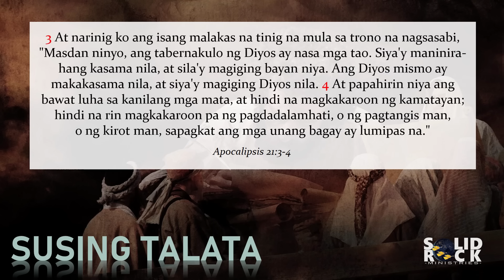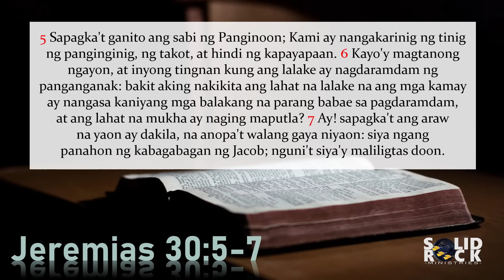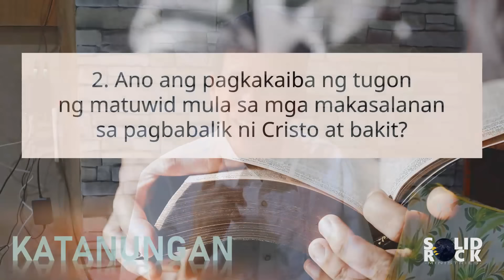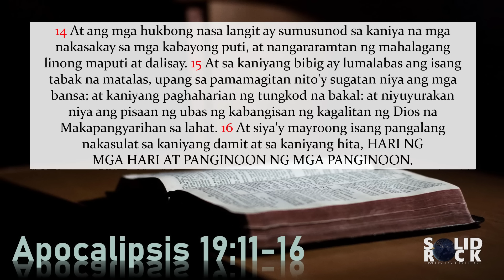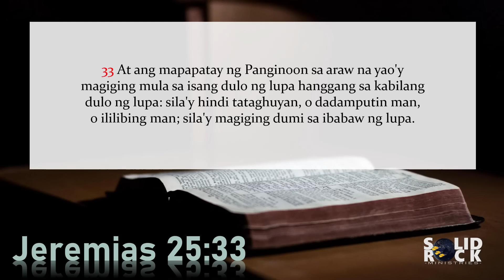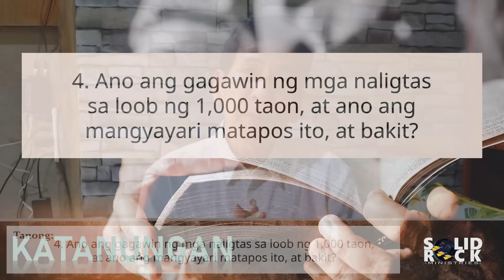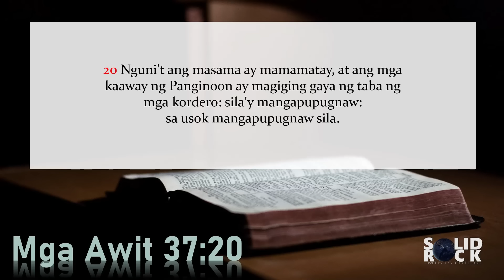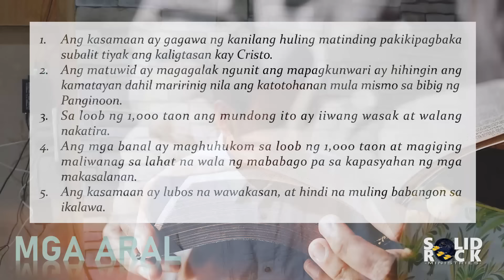Ang Pagtatagumpay ng Pag-ibig ng Diyos - Q2L13 - Tagalog Sabbath School Lesson 2024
Ikalawang Kwarter: Ang Dakilang Tunggalian
13 - Ang Pagtatagumpay ng Pag-ibig ng Diyos
Hunyo 22-28, 2024